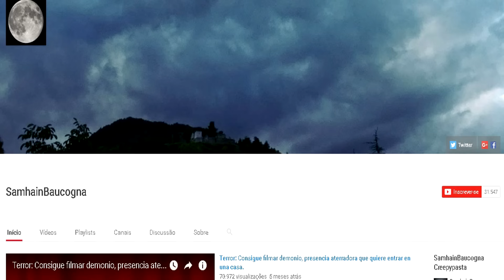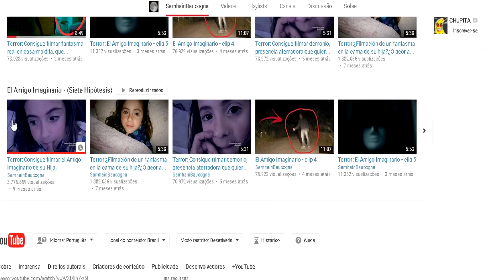Boneca Possuída do Mal se MEXENDO SOZINHA! ?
Uma menina brincando enquanto sua boneca do mal possuida se mexe sozinha numa espécie de fenômeno paranormal. Será real? Será verdade?